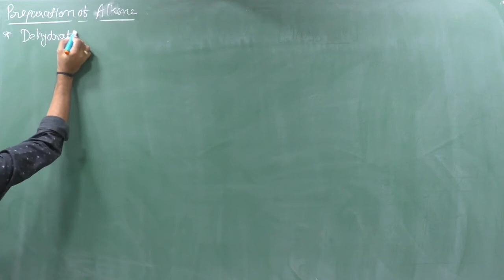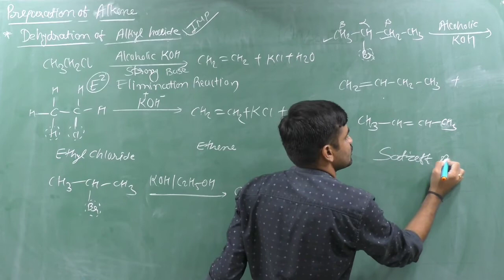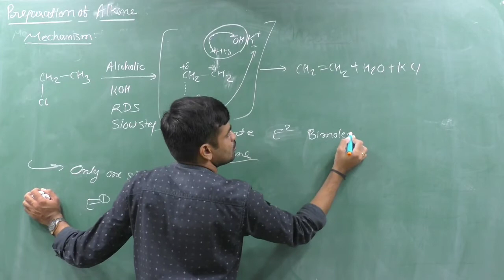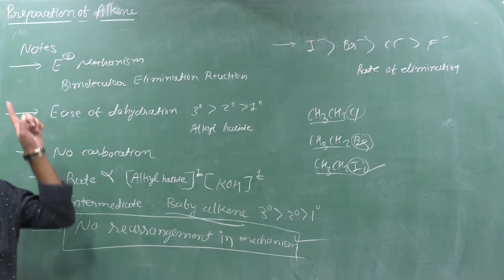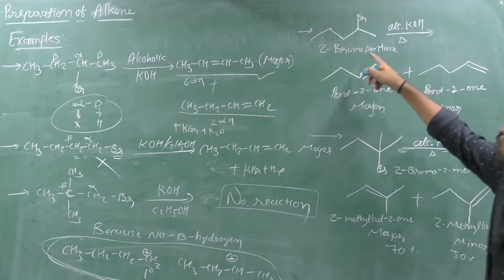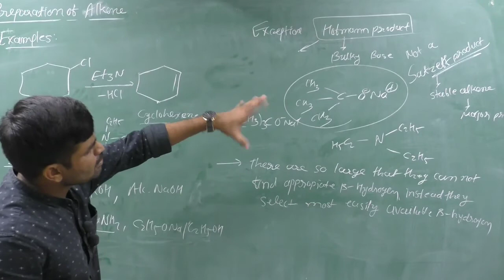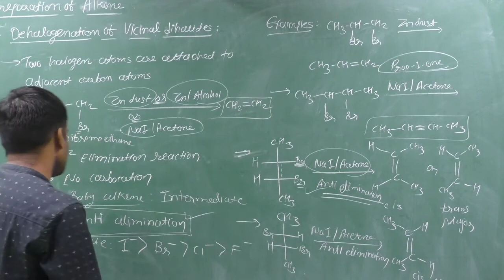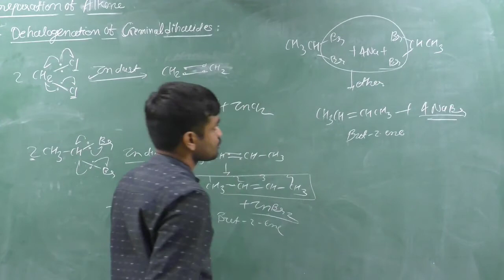Hydrocarbons 11 | Preparation Of Alkene : Dehydration Of Alkyl Halide || Std - 11, Ch. 13